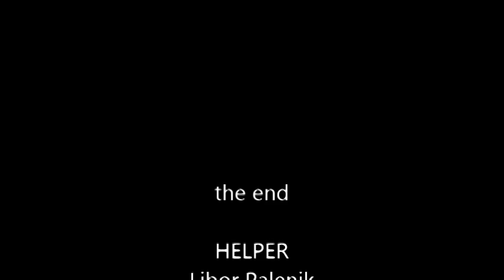Malinois-Hanah Argalášov dvor